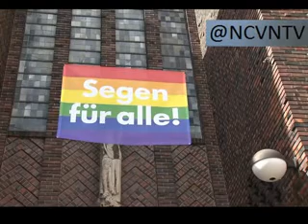Iglesia alemana se desliga del vaticano por cisma homosexual ¿Será como con Lutero hace 500 años?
Obispos alemanes se desligan del vaticano y casan parejas homosexuales.
Desde Lutero es es primera vez que surge un cisma que separa a los obispos alemanes del vaticano.